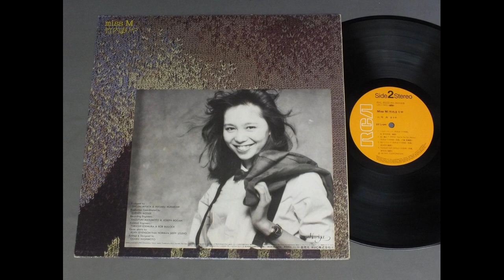03 - Mariya Takeuchi - Morning Glory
Morning Glory, by Mariya Takeuchi